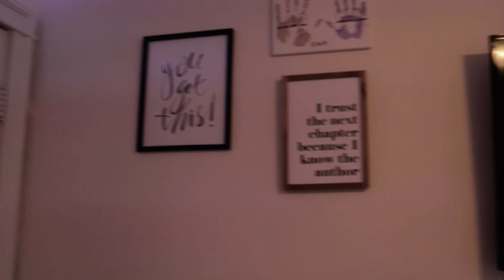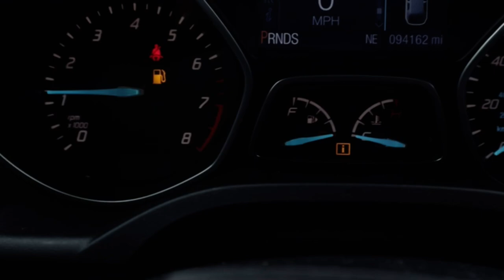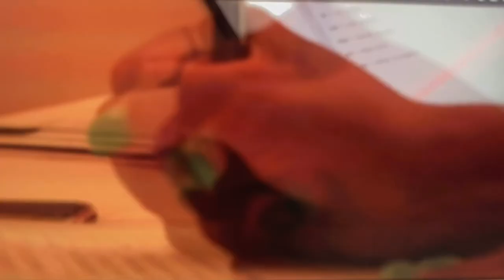Day in my life || College Student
I really think I'm back for good whether or not my videos blow up or have 0 views. I truly enjoy making videos, editing them and just creating content.
Today I just decided to go with a good ole vlog. I am officially a college student but... covid still exists so I definitely am not getting the college experience :(
-S